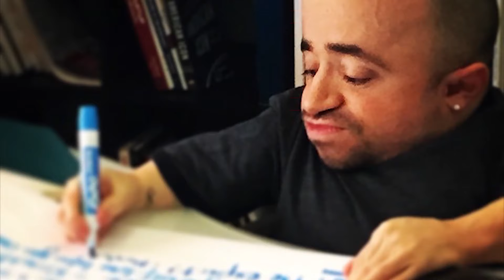How To Stop Being Insecure - What I learned from Sean Stephenson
This video contains 5 seriously powerful ways to stop feeling insecure, and start enjoying authentic, deeply sourced confidence that other people can feel...
The kind of confidence and self esteem that fuels your accomplishments and gives you the courage to chase big dreams, and the kind of confidence and ease that other people want to get close to.

Sean Stephenson was one of the most inspirational, hilarious, loving, and irreverent men I've ever known... He was also the most CONFIDENT.

Sean told me at least a dozen times that his mission in life was to "rid the world of insecurities," and there was no man on Earth better suited to the job.

Many evenings we sat late into the night talking about confidence, insecurity, masculinity and what it meant to be a man, where confidence came from, and how people got trapped in the cycles of insecurity that kept them from ever even trying to live their dreams, and sometimes completely destroyed them.  We also talked a great deal about how a person could get unstuck,  discover blind spots, and fight their way free of insecurities so that they could pursue their dreams, self actualization, love, and contribution.

Dealing with your insecurities is the first and most important step to any personal development or personal growth.

Honestly I could have quite easily included 10 or even 20 lessons from Sean, but the video would have become too long, and I want to move the needle on Sean's mission, and help YOU overcome your worst insecurities.  To do that, I need you to watch.

I struggled and argued with myself about which lessons to include, and in the end, I left out some of the lessons that Sean himself spoke about the most, and instead focused on the ones that were most personal and meaningful to me, in my own life as a man, and as a human... the ones that helped me rid myself of my own persistent insecurities.

Sean was like a brother to me, I loved him, and I know at least a few hundred people who would say the same thing.

In this small tribute to a giant man, I hope that I can persuade you to learn more about him from his website, his wife Mindie, who is carrying on his mission and his teachings, and that YOU learn to overcome your insecurities, and live with more love, confidence, and contribution.